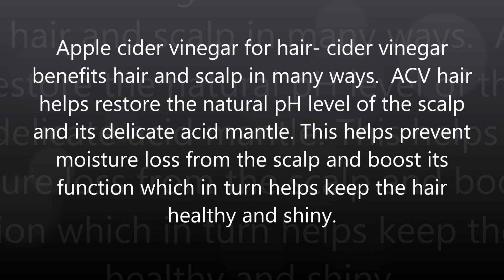Magical hairmask to grow hair longer thicker and fast naturally | बारिश में बाल झड़ने से कैसे रोकें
Links for products:
Apple Cider Vinegar
Green Tea